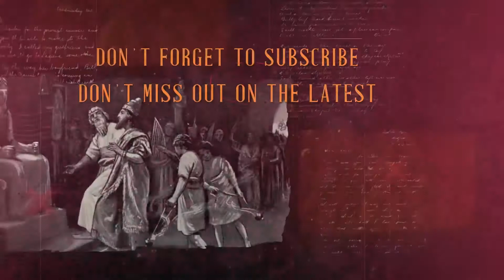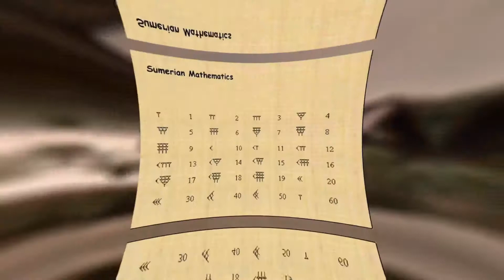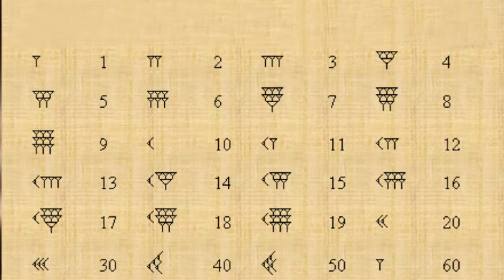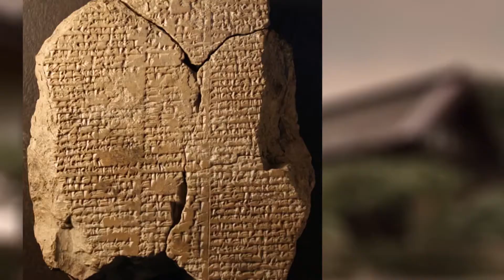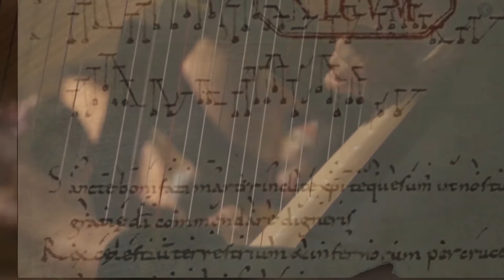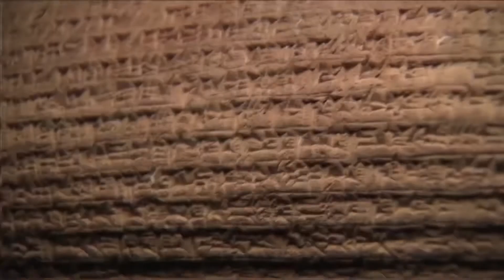Ancient Sumerians: Humanity’s First Great Civilization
Are the Sumerians the main contenders for the title, Cradle of Civilisation? Would it surprise you to know that every single day you use something invented by them? So who were these incredible people?  Where did they come from and what happened to them?